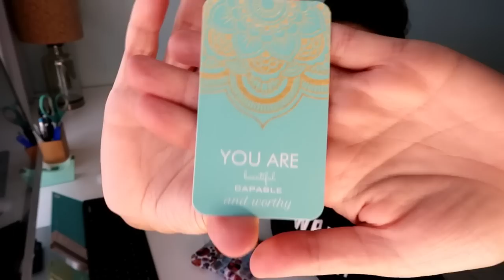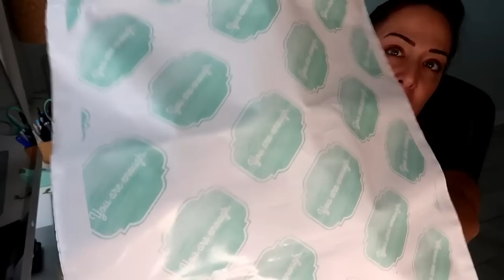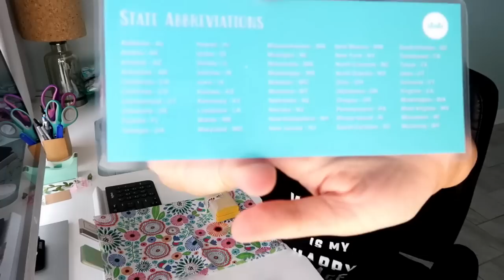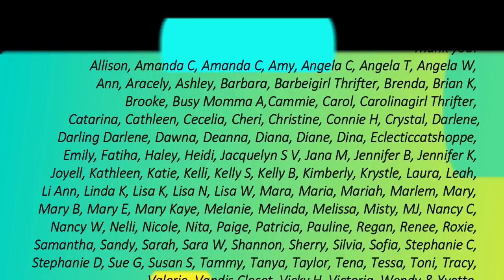Ebay Shipping Video #57 (relaxing)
Allison Oliva
Amanda Carlson
Amanda Crewse
Amy LeBlanc
Angela Caruso
Angela Trickler
Angela Ward
Ann Eckhart
Aracely
Ashley Walk
Barbara Nelson
Barbiegirl Thrifter
Brenda
Brian Klingbile
Brooke Swiatek
busy momma A
Cammie Shelton
Carol Thornbrough
Carolinagirl Thrifter Connie
Catarina Silva
Cathleen Bostock
Cecelia Marteinsson
Christine Orozco
Connie Helland
Crystal Boyles
Darlene
Darling Darlene
Dawna
Diana
Diane Schultz
Dina Licea
Emily Bauman
Haley Fender
Hayley
Heidi Willmann
Jacquelyn Smith Vaccaro
Jana L Moynihan
Jennifer Bissell
Jennifer Knerr
Joyell Campbell
Kathleen Dugan Hazy
Katie Hocut
Kelli Green
Kelly Bowen
Kelly Soriano
Kimberly ONeill
Krystle Smith
Laura Lissak
Leah
Li Ann Jimenez
Linda Keller
Lisa Kreiser
Lisa Ward
Mara Barbel
Maria Johnson
Mariah Snapp
Marlem Chavarria
Mary
Mary Beyerlein
Mary E. Silagy
MaryKaye Apke
Melanie May
Melinda Daily
Melissa Kurek
Misty Pate
MJ Miguelgorry
Nancy Cook-Wickham
Nancy W
Nelli Karpinski
Nicole
Paige Gregory
Patricia Kaehler
Pauline Ong
Regan Allman
Renee Brown
Roxie Alpha
Sandy
Sarah Colburn
Sara Welty
Shannon Rummel
Sherry Stead
Silvia Vazquez
Sofia Gosset
Stephanie Croquez
Stephanie Durkin
Stephanie Ingersoll
Sue Gray
Susan Sherrer
Tammy Exum
Tanya Bradley
Taylor
Tena
Tessa Hendrickson
Toni Miller
Tracy Szwec
Valerie Bucina
VandisCloset
Vicky Hernandez
Victoria White
Wendy Saldivar
Yvette Plunkett